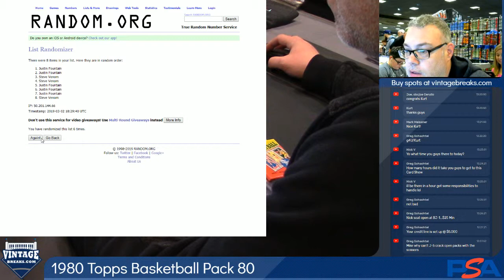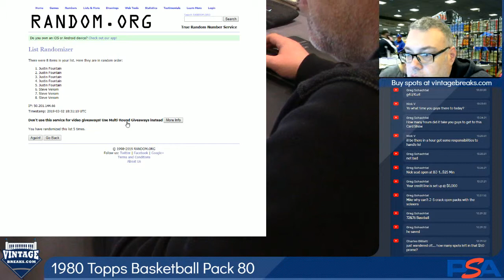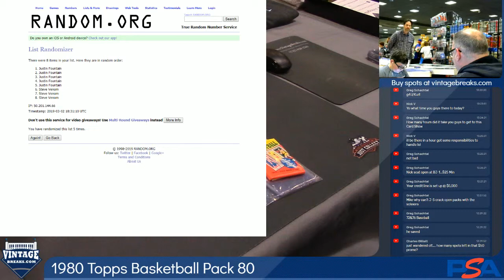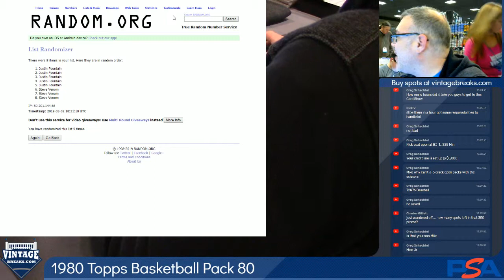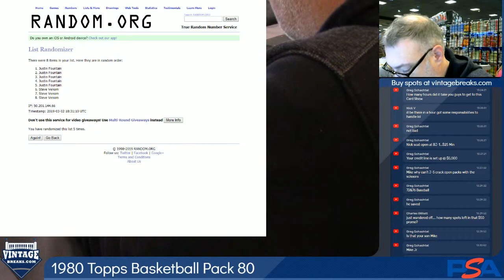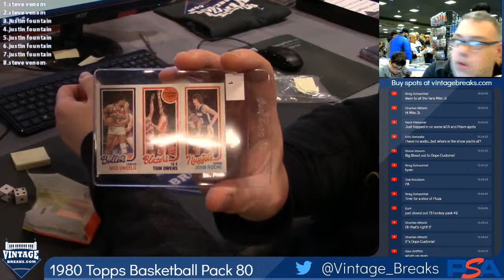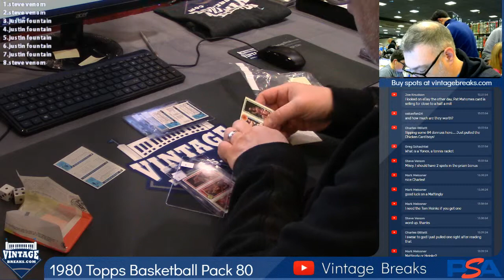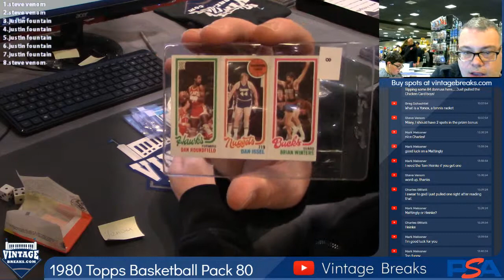03-02-2019 1980 Topps Basketball Pack 80